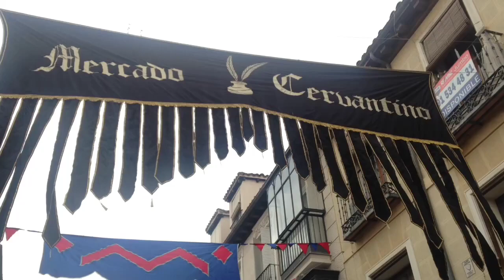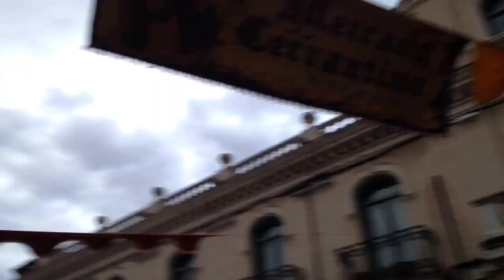Mercado Cervantino 2018 Alcalá de Henares España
El mercado medieval más grande de Europa
Chicos así la pasamos el primer día en el Mercado Cervantino! Un espectáculo